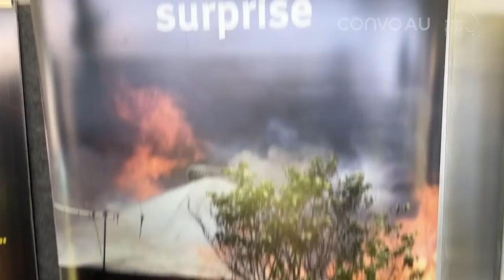National Week of Deaf People - Day 4: Safeguarding Deaf people in times of crisis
Convo Australia celebrates Day 4 of the National Week of Deaf People!

Summer is coming, Lyndelle and Tony are talking safety fire emergency services. It’s important to be prepared for the coming bushfire season and be aware of how emergency services operate.
Convo Australia would like to thank the following people for sharing their NWDP message:
Lyndelle, Support Member of the Queensland Fire and Emergency Services.
Tony, Volunteer Community Educator for Queensland Fire and Emergency Services.

[Video description: Yellow to blue gradient background with a big white circle in the middle of the frame. At the top inside the white circle is the green and black ‘Convo AU’ logo along with Deaf Australia’s black “National Week of Deaf People” logo, separated by a thin black vertical line. Below these logos is a small black title text reading “National Week of Deaf People” and large black title text reading “Safeguarding Deaf People in times of crisis”. Below the title are images of Lyndelle, on the left and Tony, on the right.
Lyndelle, a Caucasian woman with a long blonde ponytail, purple framed glasses, wearing a navy blue cap with Queensland Fire and Emergency Services logo, navy blue work shirt with logo on the both side of arms, a gold “I love you” in ASL badge on her left collar shirt and a white smartwatch on her left wrist.
Tony, a Caucaisan man with short grey hair and beard, black framed eyeglasses, wearing a navy blue hat with Queensland Fire and Emergency Services logo, navy blue shirt with his name badge on his right chest. Under the badge is a cartoon image of a koala dressed up as a yellow firefighter.
In the background is a white tent, a pull up banner image of a bushfire with text that reads “Have you prepared your Bushfire Survival Plan? Prepare.Act.Survive,” The poster in the background has an image of hand on flames and yellow text that reads “Bushfire Arson”.
Throughout the video the “Convo AU” and “National Week of Deaf People” logos are displayed as a watermark on the upper right hand corner.
At the end of the video, the white Convo AU app icon (which uses the letter C and a triangle to create a stylised image of a webcam along with small letters reading “AU” below the triangle) zooms into the scene on a green background.  This transitions into a dark background with the green and white ‘Convo AU’ logo, which then changes into white title text that reads “convoaustralia.com”.]